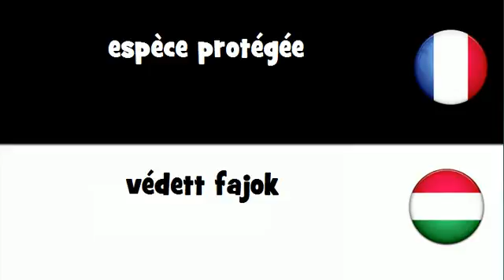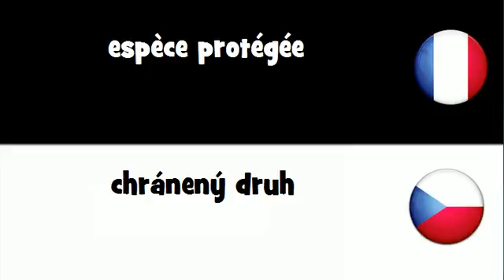Dites le en 20 langues # espèce protégée